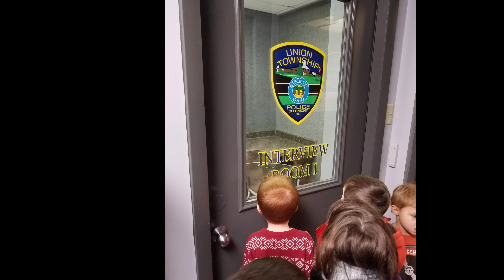Adventures In Homeschooling - Police Station and Naked Egg Check!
Adventures In Homeschooling today involved a police station tour where we went behind the scenes to see how things are ran. We also stopped for some lunch and played in the snow. After Jiu Jitsu we checked on our naked eggs to see how they were coming along. This is why we homeschool!